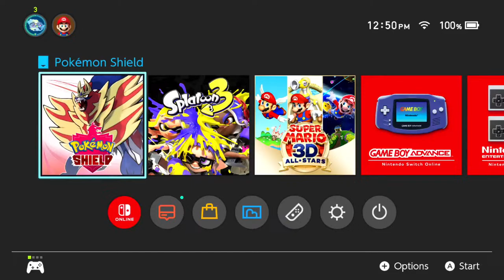Shiny Hunting ICE CREAM! Come Join!!!!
Iced creams